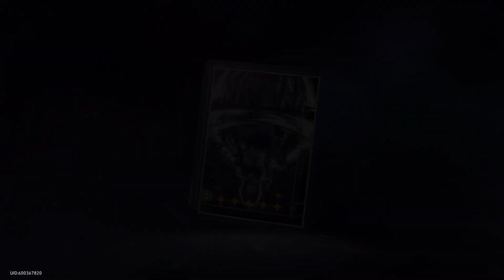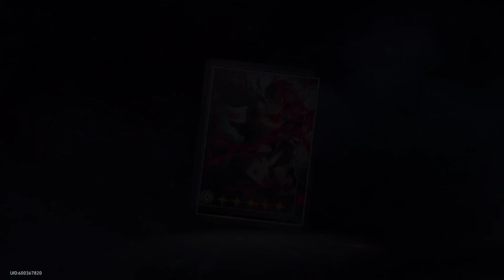Guia de Personagem: Acheron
Nome das Relíquias:
Mergulhadora Pioneira & Izumo ou Gênio das Estrelas & Salsotto Inerte
Nome dos Cones:
1° Ao Longo da Margem Transitória
2° Chuva Constante
3° Você só Precisa de Paciência
4° Boa Noite e Durma Bem
5° Em Nome do Mundo
Time:
Sampo, Perla e Gallagher

00:00 Relíquias
08:15 Times
12:30 Estratégia